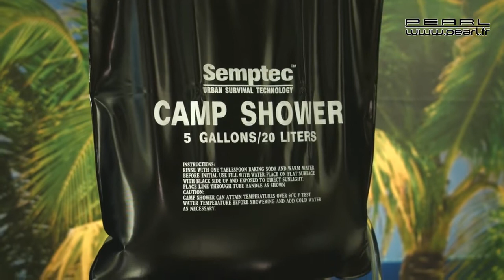6 Meilleures Douches de Camping en 2022 : Test et comparatif Nautisme, Van Rando – Comparatif Test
Numéro 1 des ventes Sac de douche solaire, 20 litres, camping, température 45 °C, randonnée, escalade...